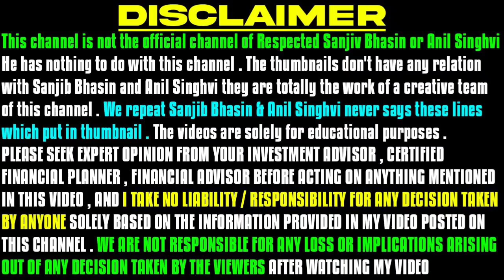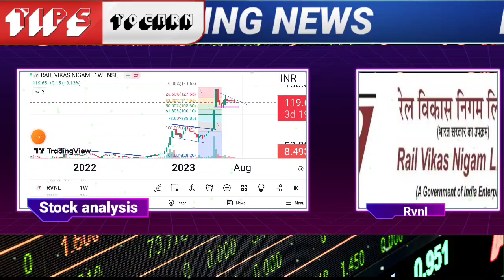⚡RVNL share latest news today | rvnl stock analysis | rvnl share price 2023 | rvnl option chain